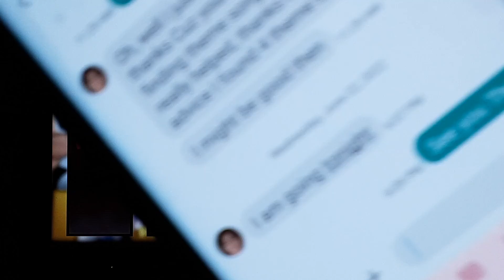Training Min Min amiibo part 3